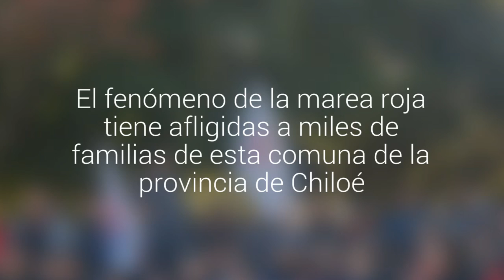Masiva marcha de pescadores se vivió en Ancud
El fenómeno de la marea roja tiene afligidas a miles de familias de esta comuna de la provincia de Chiloé.